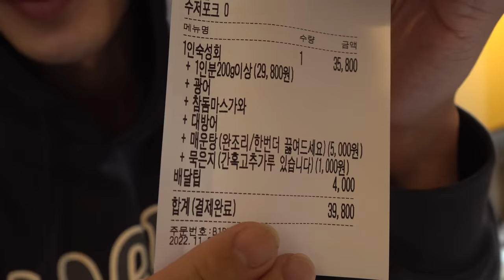숙성회와 이강주 폼 미쳤다!